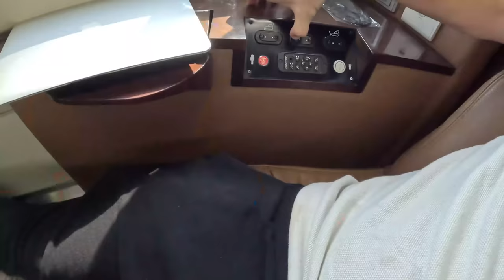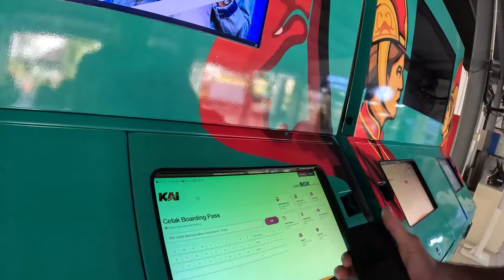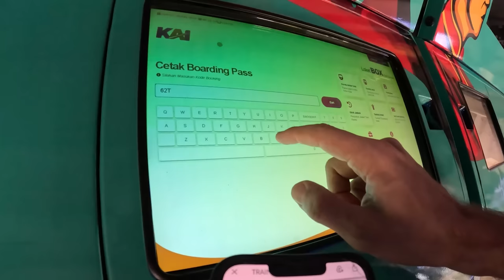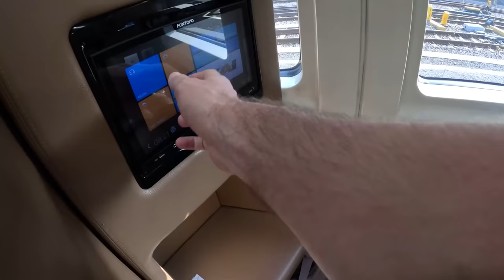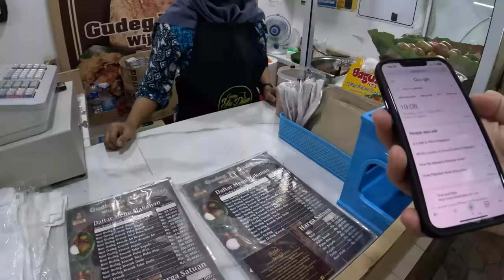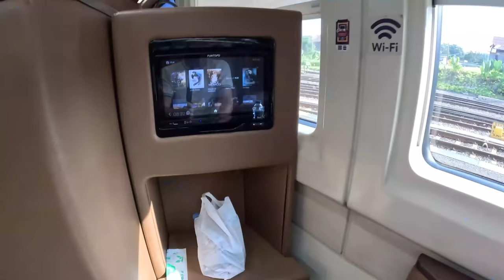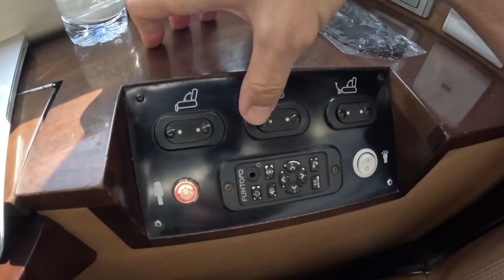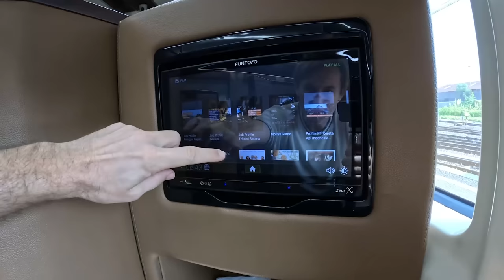$92 LUXURY TRAIN Yogyakarta to Jakarta 🇮🇩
In this video, I went back to Jakarta on a luxurious train. The train was phenomenal it contained adjustable seats with air conditioning. The food was good on the train. And the view outside the train was so beautiful. I hope you guys will enjoy this vlog.

PS I made a mistake in the video and said that the train cost 1.75 million Indonesia Rupiah ($117). It actually cost 1.375 million Indonesia Rupia ($92). Woops!

Chapters
00:00 Intro
00:45 Checking Out
01:49 Walking Towards Station
04:00 Train Station
04:38 Geeting My Ticket
06:05 Finding My Train
08:04 Train Review
09:31 Looking For Food
14:40 Seat Review
18:10 Eating Food
19:52 Juice
20:50 Journey Started
22:50 Train Food
32:25 Outside Views
35:40 Entering Jakarta
38:49 Leaving Train
40:22 Reached Jakarta
44:45 Outro